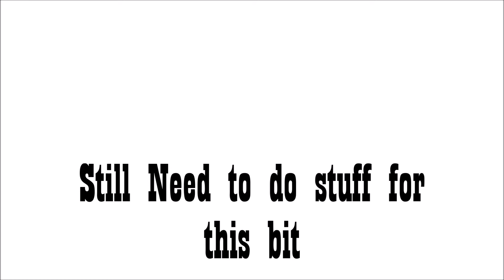The Monster Map Wip for Bluewolf Gardea, Also Random Puns in Description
So I've mapped the rest of this in my head, mostly, but here is what I have before I am going away, I crammed this into a day and when I'm back from the holiday, I'll probably cram more. Hope you like what I have so far.

I might just make a bunch of puns now:

-This section will be PUNdemonium

-I'd make a joke about my Mapleshade Map part but it's too much of a CATastrophe.

-Did you hear about the pencil who was arrested? I always knew he was sketchy

-Do you know which knight invented the round table? Sir Cumference! (circumference) credit to my friend for that one!

-Did you hear about the three huge holes in the ground full of water? No? Well, well, well.

-And what about those three huge sea creatures? No Again? Whale, whale, whale.

Also didn't use google for any of those, but plenty are still in my head!!